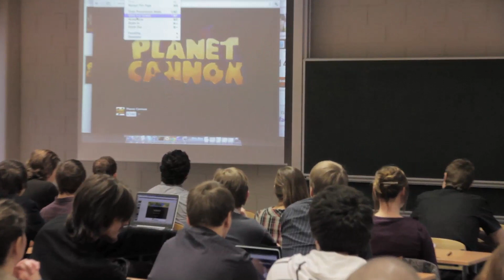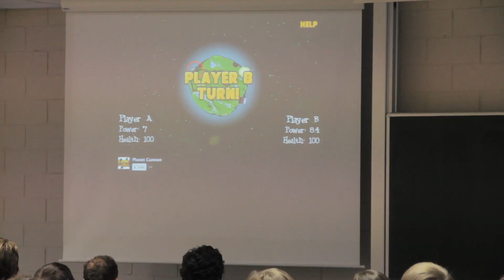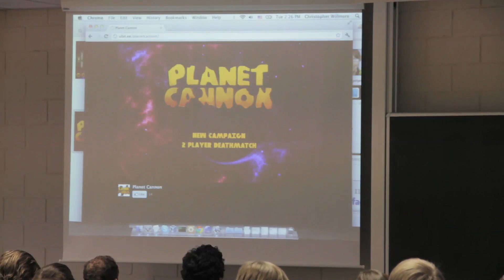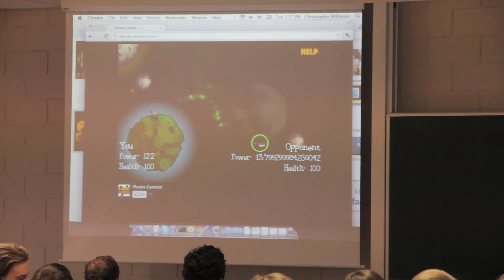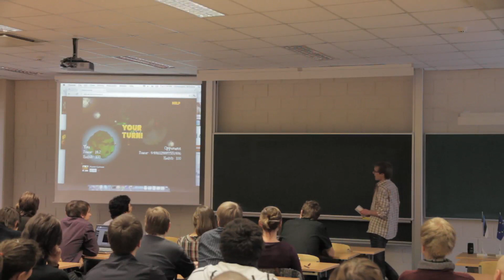5 uut Eesti mängu - PLANET CANNON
24. jaanuaril leidis Tartu Ülikooli arvutiteaduse instituudis aset viie uue Eesti videomängu esitlus. Tegemist oli kursuse "Arvutimängude loomine ja disain" raames toimunud üritusega, kus esitleti valminud teoseid. Kohal oli ka level1 oma kaameraga, et luua kõigile seal mitteviibinutele virtuaalse järelvaatamise võimalus.

PLANET CANNON:

Mängu näol on tegemist klassikalise kontseptsiooni taasloomisega futuristlikus tulevikumaailmas, kus lahingud hõlmavad terveid planeete, olgu need siis kas või ainult küpsise pärast. Uuteks elementideks on planeetide gravitatisiooniväljad, kuud, kosmilised objektid ning atmosfäärilised mõjutused.